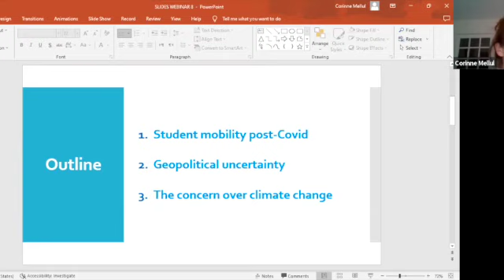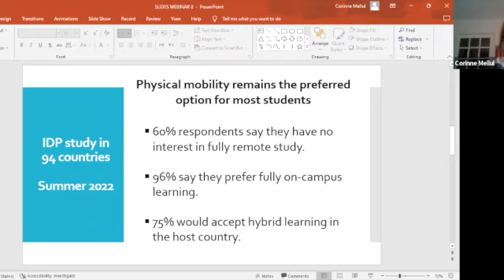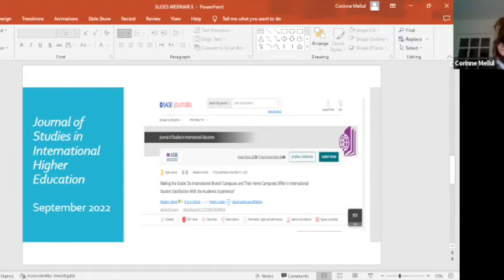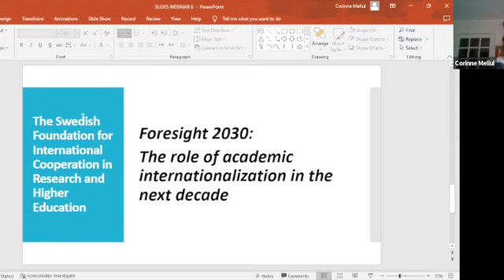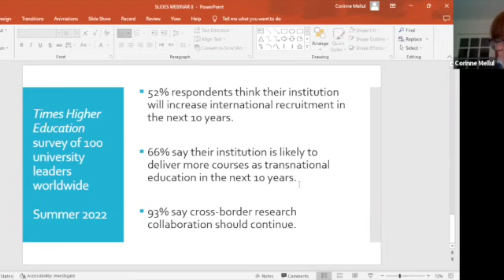Internationalization in higher Education is changing fast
Foresight Webinar with Corinne Mellul

The pandemic has revealed the weaknesses and unsustainable character of internationalization such as it existed until 2019. This webinar proposes to explore emerging mobility and internationalization trends in the more cost-minded, environmentally-conscious world of tomorrow.

Dr. Corinne Mellul is Head of the IFCU Foresight Unit and concentrates in her work on the transformations of higher education and labor under the impact of technology.